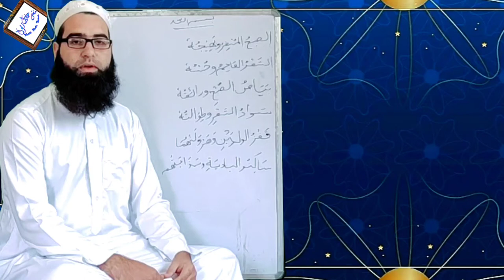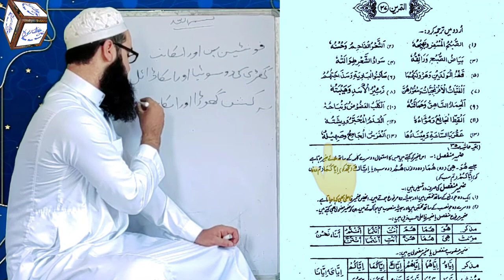Muallim ul insha vol 1 lesson no 5 Darse no 10 by Mufti Aadil Rasool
mualim ul insha
Mualim ul insha
معلم الانشاء